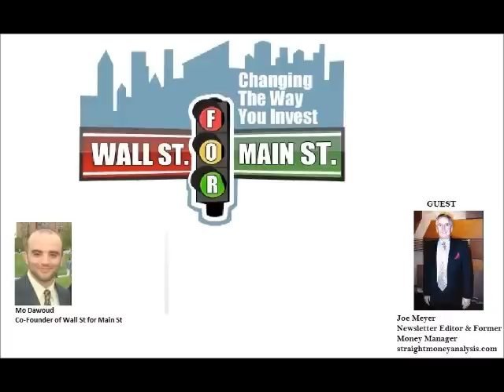Joe Meyer: Investors Should Be Wary As The Market Soars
Wall St for Main St interviewed Joe Meyer, who is a former Money Manager and the Editor of The Straight Money Analysis. In this podcast, we discussed the change in the culture in Wall Street from the 1970s to today and how it has affected the market. Also, we talked about the potential exit of Greece from the Euro,the overvalued stock market and how investors can take caution. Plus much more!